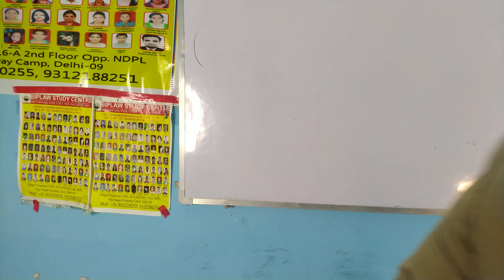New batch start:-NET/JRF/DSSSB/KVS/NVS